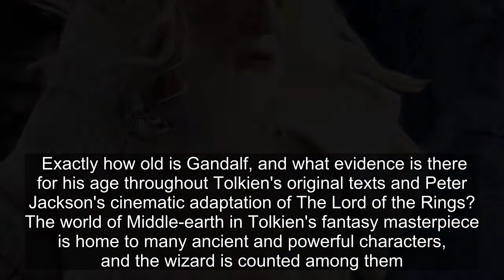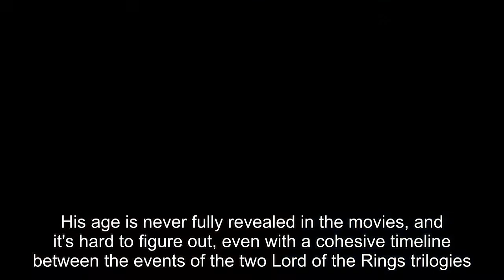Lord Of The Rings: How Old is Gandalf?